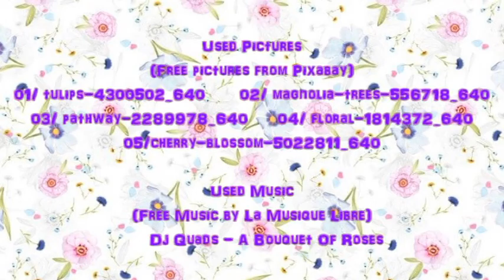Blooming Spring Cold Process Soap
Today, we celebrate spring. I already made this design last year for Mother's Day but I was not very happy by the result. I keep the same recipe, the same fragrance oil and the same colors. I wanted to see how much progress I made in my soap journey. This version is my favorite and you? What do you think? Which one do you like the most?

Be careful when you make soap. You have to wear protection. Kids and pets must be keep away. You have to follow your recipe to the 0.01 grams.

                                                    Recipe:
26,7%: Shea Butter
16%: Mango Butter
26,7%: Fractioned Coconut Oil
13,3%: Olive Oil
9,3%: Nuts Oil
8%: Avocado Oil

Calculate amounts of Distilled Water and Lye
A little bit of Sea Salt for unmolding faster and easier
A little bit of Sugar for more foam
Superfat : 8 % included 5% Sweet Almond Oil
After the trace, I added Coconut Cream

Fragrance Oil : Magnolia flowers (Aromat'Easy- Belgium)
Colorants : Apple Green Mica (Hapee'House); Gold Button Mica, Peach Mica, Rose Blush Mica, Ultramarine Violet Pigment (Aromat'Easy- Belgium)

                                                      Used Pictures
                                       (Free pictures from Pixabay)
      01/ tulips-4300502_640
Image by shannynkm from Pixabay
      02/ magnolia-trees-556718_640
Image by Jill Wellington from Pixabay
      03/ pathway-2289978_640
      04/ floral-1814372_640
Image by Trudi Finniss from Pixabay
      05/cherry-blossom-5022811_640
Image by Rudy and Peter Skitterians from Pixabay

                                                    Used Music
                                   (Free Music by La Musique Libre)
      01/ Dj Quads - A Bouquet Of Roses